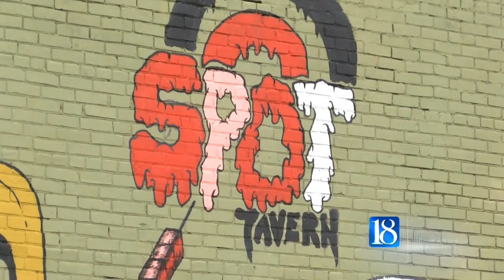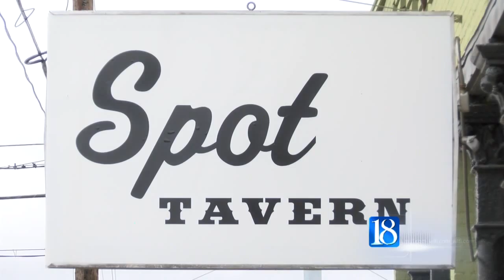Does this art offend you? Why the mayor is asking to cover it up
Some people living near The Spot Tavern in Lafayette are offended by a mural that was recently painted on the side of the bar.